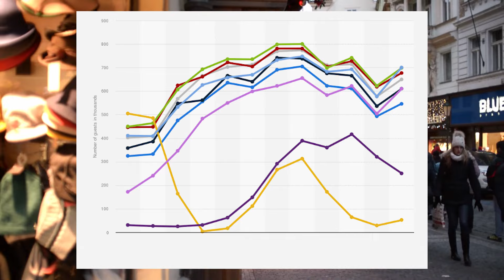10 European Cities Destroyed by Over Tourism 2024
🌍✨ Are you ready to uncover the hidden consequences of tourism? In this eye-opening video, "10 Cities Destroyed by Overtourism," we explore the stunning globe and reveal the breathtaking cities that have succumbed to the challenges of overwhelming visitor numbers. From Venice's romantic canals to Machu Picchu's ancient ruins, discover how these beloved destinations are paying the price for their popularity. Learn about the vital efforts being taken to bring balance back to cultural landmarks and ensure their survival for future generations. Join us on this impactful journey and ignite your passion for responsible travel!

So, today on Discover The Globe, we're going to be taking a look at 10 Cities Destroyed by Over tourism